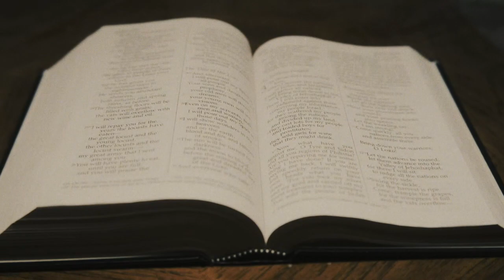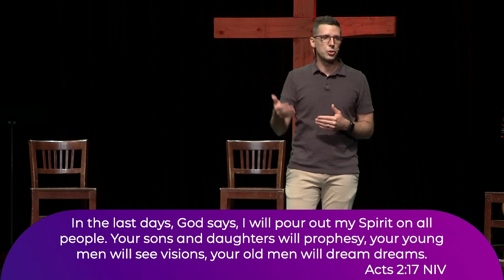Dreams & Visions: NonProfits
Local Non-Profits

As our world and culture are changing, statistics show that people are less likely to show up at a church building. So, what does that mean? It means that we must go to them! Two local non-profits, Anxious for Nothing and Isaiah 117 House, are doing just that. They are spreading the good news of Jesus by serving their community. How is God using their stories to increase your faith?

Scripture: Acts 2:17

APPLICATION

• What stood out to you as you listened to the dream and vision of Isaiah 117 House?

• What stood out to you as you listened to the dream and vision of Anxious for Nothing?

• God often uses other people’s obedience and stories to increase our faith. How was your faith increased by hearing how God is using these two ministries?

• Do you sense God calling you to support one of these ministries or another local non-profit that is spreading the Gospel through serving their community?

• Is there a next step that God is asking you to take with your own dream and vision?

• NEXT STEP: Continue to be in prayer asking God to show you your next step!